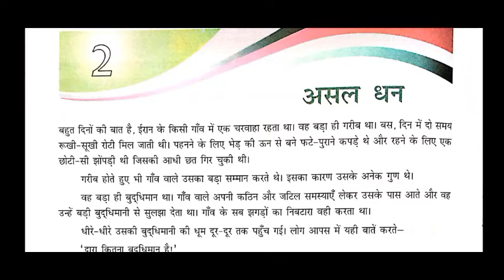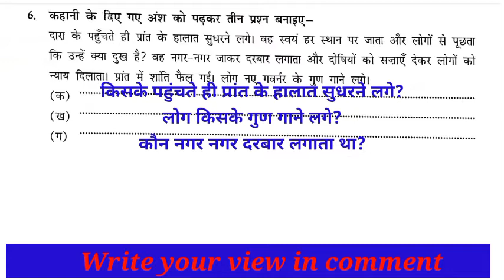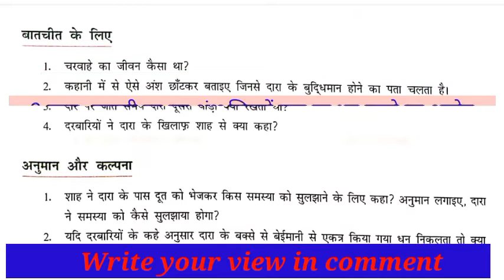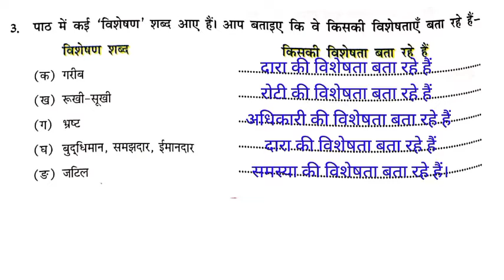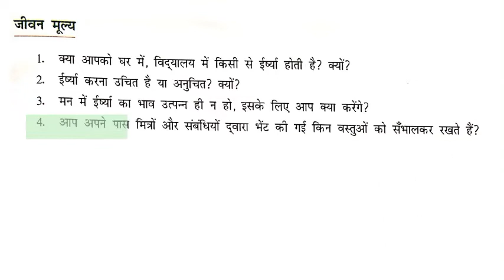DAV Class 8 Hindi Gyansgar Chapter 2 असल धन ||Question Answer ||ADARSH 999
DAV Class 8 Computer Chapter 2 HTML-1|| EXPLAINED IN HINDI ADARSH 999

You can find all videos of DAV class 3,4,6,7 and 8 by searching ADARSH 999 on YouTube.

HINDI / हिंदी,
Path Me Se, Kavita Me Se, Baatchit Ke Liye, Bhasha Ki Baat, Anuman Aur Kalpana, Givan/Jivan Mulya, etc. पाठ में से, बातचीत के लिए, भाषा की बात, अनुमान और कल्पना, जीवनमूल्य, etc.